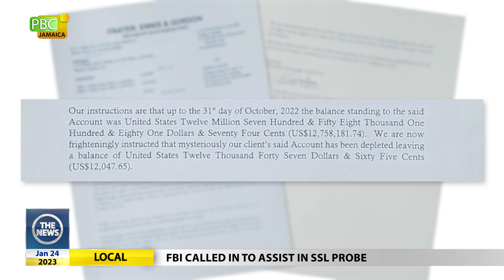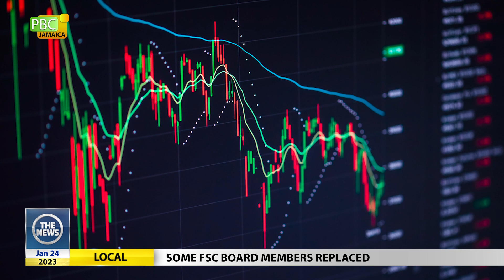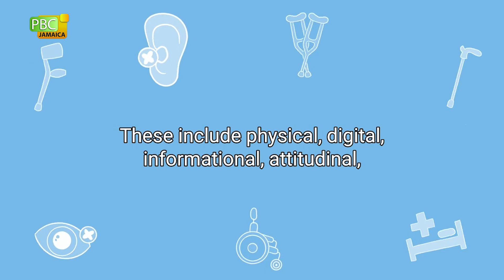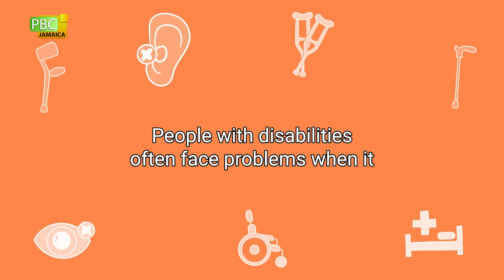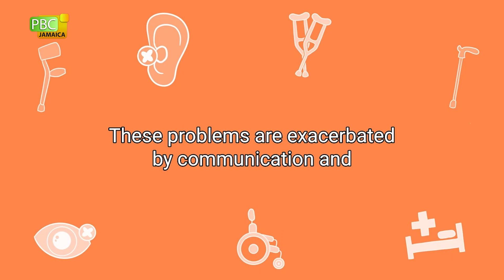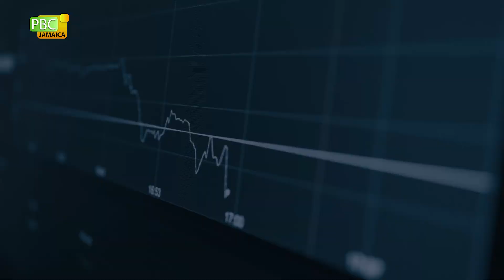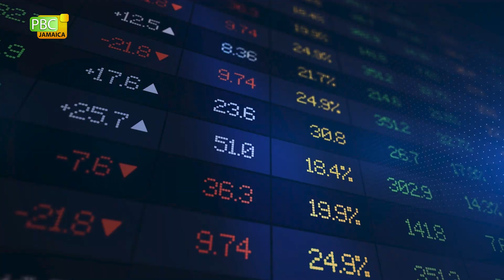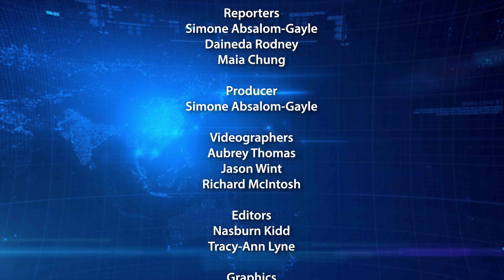The News- January 24, 2923